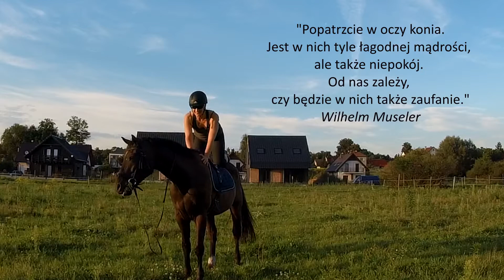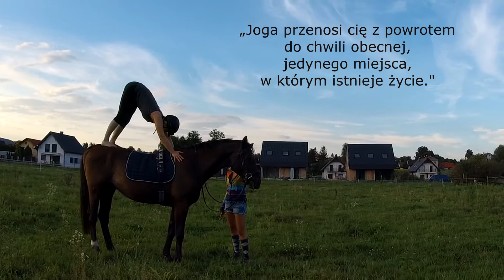Joga z końmi i na koniach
Praca z końmi, jak żadna inna uczy nas cierpliwości, łagodności, uważności. Zbliża do natury. Zakotwicza w rzeczywistosci. Joga  z końmi to wyjątkowa aktywność.
Popatrz w oczy konia i wsłuchaj się w ciszę, która wybrzmiewa w Twoim wnętrzu. Jaką siebie odkryjesz na końskim grzbiecie?

Zapraszam na zajęcia Jogi z końmi.
Rudawa k/Krakowa Ośrodek Jazdy Konnej „Perrin”